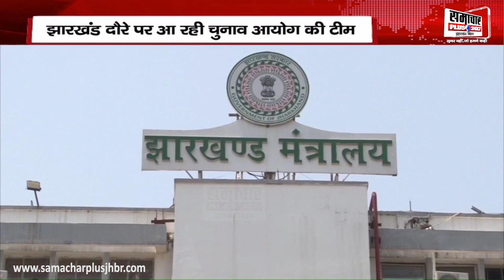झारखंड दौरे पर चुनाव आयोग की टीम, जानिए क्या है एजेंडा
About this Video :- झारखंड दौरे पर चुनाव आयोग की टीम, जानिए क्या है एजेंडा